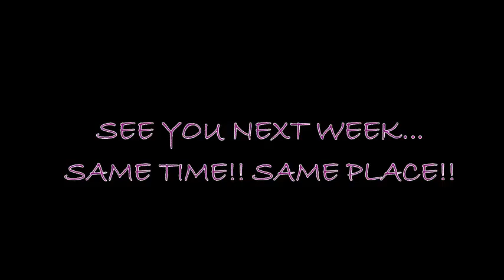Anno everybody mek fi brite!!@ - Re-Ality mode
This video is geared at empowering young people to rise above the odds. Never allow what others say about you to determine how you turn out in life. You may not be able to absorbed all the school work but, it doesn't mean you are less fortunate. Once you are equip with the requisite skill, you will make it to a place call success!!

I believe anything is possible if you are a dreamer who wakes up and take action -Alvin Day

I must apologize for the background noise. The quality of the video is not the best but i like it none the less. especially because i did all the editing myself.

Song
You Can Get It If You Really Want
Artist
Jimmy Cliff
Album
Ziggy Marley In Jamaica
Writers
Jimmy Cliff
UMG (on behalf of Tuff Gong Worldwide); UMPG Publishing, União Brasileira de Compositores, Sony ATV Publishing, LatinAutor - SonyATV, LatinAutor, UBEM, LatinAutor - UMPG, BMI - Broadcast Music Inc., CMRRA, UMPI, and 9 Music Rights Societies

Song
MY DREAM

AND... THAT'S A REALITY!!! PEACE!!!